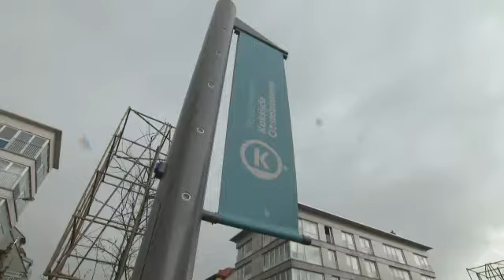Trefpunt Koksijde april 2016 - werken aan de Zeelaan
In deze aflevering bekijken we de werken aan de Zeelaan in Koksijde: we overlopen de planning, bekijken de vernieuwingen en vertellen je over de openingsfestiviteiten.